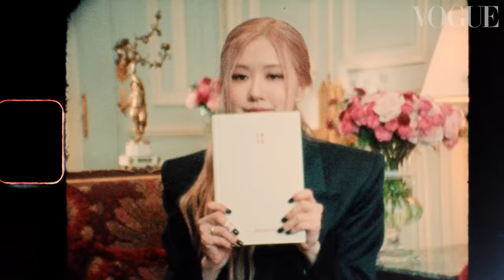Rosé de BLACKPINK revela qué lleva en su bolso negro de Saint Laurent|Vogue México y Latinoamérica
Rosé de BLACKPINK  comparte con Vogue todo lo que guarda en su enorme bolso Saint Laurent, la firma de la que es embajadora. La cantante coreana lleva consigo lo necesario para sentirse bien mientras viaja: pastillas con miel, mascarillas hidratantes y una serie de productos de belleza por si hay cámaras en el camino. La estrella de k-pop también carga no con uno, ni dos, sino tres pares de lentes: unas maxigafas de sol Saint Laurent, un par clásico para el día a día y los que por suerte están graduados. A la intérprete de On the Ground, siempre le gusta ir preparada para cualquier ocasión, de ahí el libro con el que se aísla del mundo y la salsa picante que nunca sale de su bolso.

¡Síguenos!